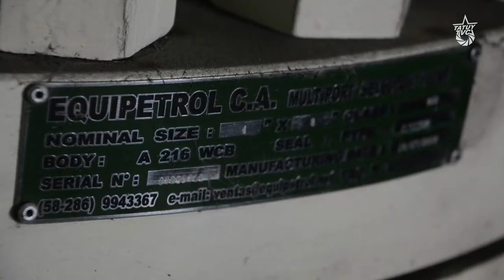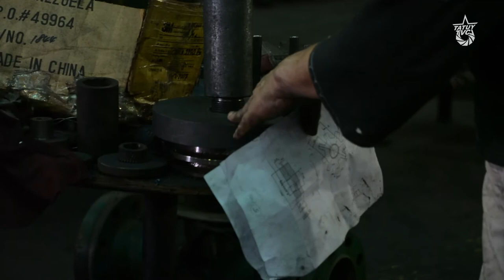Control obrero: en defensa de la nación y el pueblo trabajador - EQUIPETROL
EQUIPETROL es una empresa metalmecánica especializada en equipos petroleros con una amplia experiencia en la elaboración de válvulas de distintas dimensiones dirigida a las necesidades de la industria petrolera, unos de sus hitos más importantes en los últimos 10 años ha sido la elaboración en conjunto con INDORCA del cabezal rotatorio de pozo “Roraima”, equipo indispensable para la extracción de petróleo en la Faja Petrolífera del Orinoco y que logró mejorar el rendimiento, la durabilidad y el costo frente a los cabezales importados.

TatuyTv visitó sus instalaciones y conversó con los trabajadores y trabajadoras sobre su lucha y situación actual.